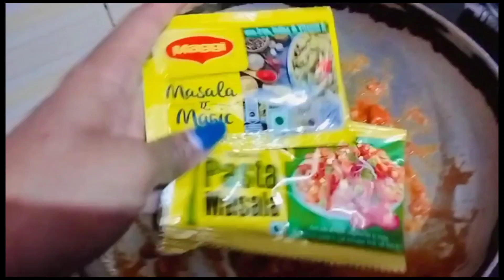Quick and Tasty Red Sauce Pasta😋|| Red Sauce Pasta Recipe 🍜